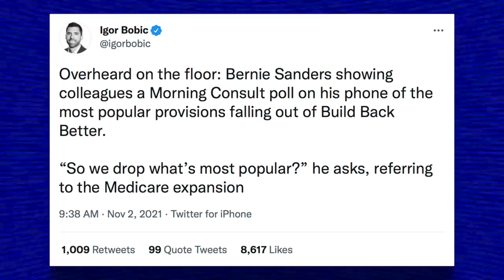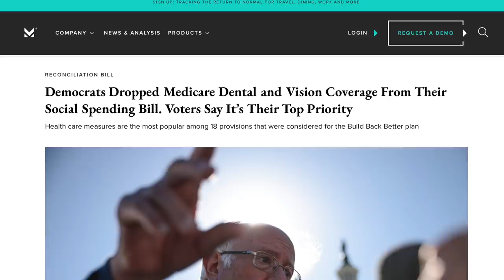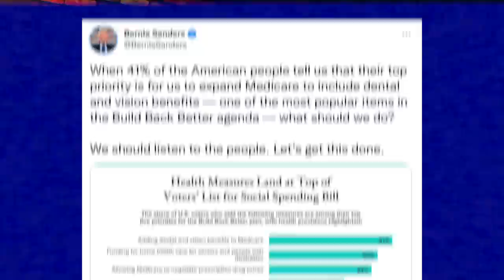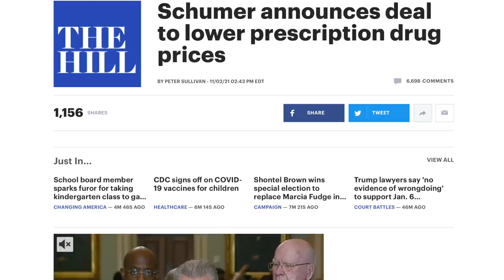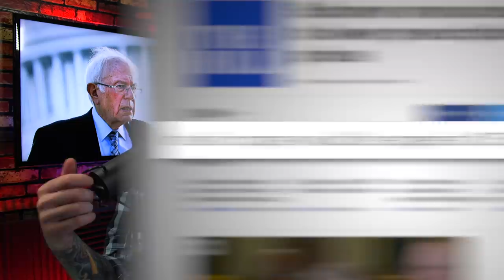Bernie Sanders Makes Last Ditch Effort to Save Medicare Expansion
Read More About This Story Here:
Fox News Host Panics When 'Critical Race Theory' Narrative Blows Up in Her Face